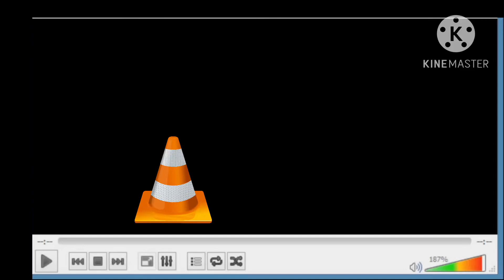F1 Destorys VLC Cone